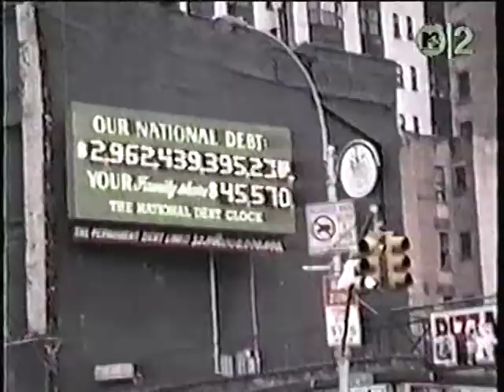Laurie Anderson - National Debt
Personal Service Announcement from 1990